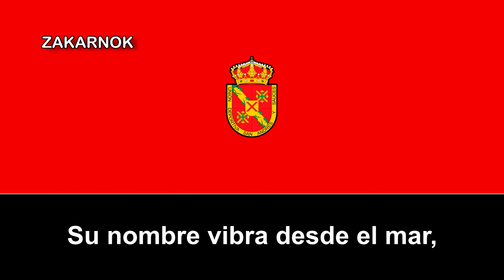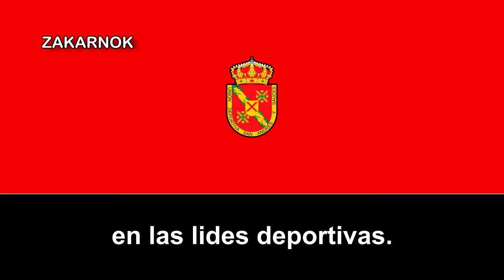Himno de la UD San Andrés y Sauces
La Unión Deportiva San Andrés y Sauces fue un club de fútbol del municipio de San Andrés y Sauces, en la isla de La Palma. Desde 1986 se encargó de representar el municipio por la provincia de Provincia de Santa Cruz de Tenerife y más recientemente por Canarias. Ascendió en 2010 a la Tercera División de España Grupo XII, por la renuncia de varios equipos a jugar en dicha categoría. Tras múltiples problemas económicos tras disputar una temporada en categoría nacional el equipo saucero consumó su desaparición en el verano de 2012.

La Unión Deportiva San Andrés y Sauces se funda en 1986. Anteriormente el representante balompédico del municipio ea el Atlético Sauces que había sido fundado en 1979. El club empieza a competir en regionales contra otros equipos de La Palma, hasta que en la temporada 2004/05 consigue el ascenso a Preferente. El equipo se estrena en la máxima categoría regional con el claro objetivo de dar una paso más y llegar a las categorías nacionales, así el equipo realiza un gran esfuerzo económico en busca de un ascenso que llegaría en la temporada 2010/11, tras haber perdido el play off de ascenso antes el Estrella Club de Fútbol el equipo palmero fue repescado para el ascenso al haber renunciado un total de hasta 5 equipos en la Tercera División de España Grupo XII. Así pues la temporada 2011/12 fue la del debut del equipo palmero en el fútbol nacional, que pese a conseguir quedar en una honrosa décimo segunda posición de la mano de Adolfo Pérez como entrenador, descendería ese mismo años por problemas económico, abandonando el fútbol nacional de la misma forma a la que llegó, por temas económicos. Su plaza en Tercera División para la temporada 2012/13 fue ocupada por la U.D.Ibarra. En el verano de 2012 se anuncia que por los problemas económicos el equipo competiría en Preferente, pero en el municipio de Tegueste en la vecina isla de Tenerife, tras llegar a un acuerdo con el CD Porezuelo por el cual los directivos del conjunto teguestero asumían la dirección del equipo palmero haciéndolo jugar en la isla de Tenerife.

A pesar de su desaparición, volvió a disputar sus partidos de nuevo recientemente en 2020.